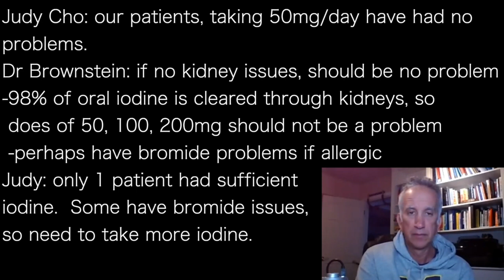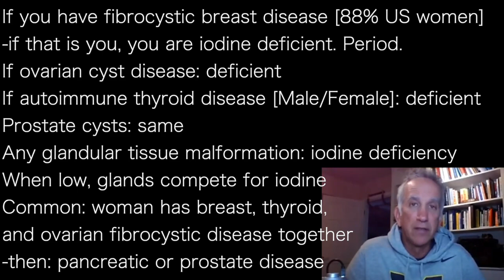DAVID BROWNSTEIN i6 | FIBROCYSTIC: breast; thyroid; ovarian; pancreatic; prostate…Iodine Deficient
presents episode 1729 |  DR DAVID BROWNSTEIN  w/Judy Cho

Judy Cho: our patients, taking 50mg/day have had no
problems.
Dr Brownstein: if no kidney issues, should be no problem
-98% of oral iodine is cleared through kidneys, so
 does of 50, 100, 200mg should not be a problem
 -perhaps have bromide problems if allergic
Judy: only 1 patient had sufficient
iodine.  Some have bromide issues,
so need to take more iodine.

If you have fibrocystic breast disease [88% US women]
-if that is you, you are iodine deficient. Period.
If ovarian cyst disease: deficient
If autoimmune thyroid disease [Male/Female]: deficient
Prostate cysts: same
Any glandular tissue malformation: iodine deficiency
When low, glands compete for iodine
Common: woman has breast, thyroid,
and ovarian fibrocystic disease together
-then: pancreatic or prostate disease